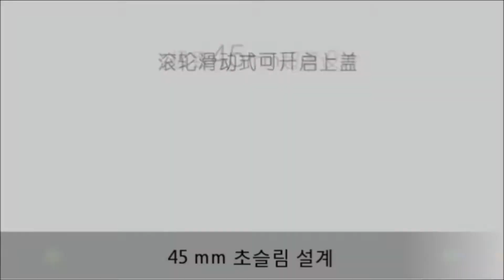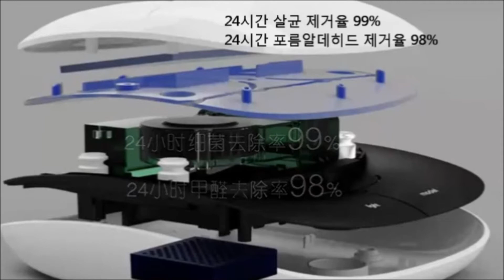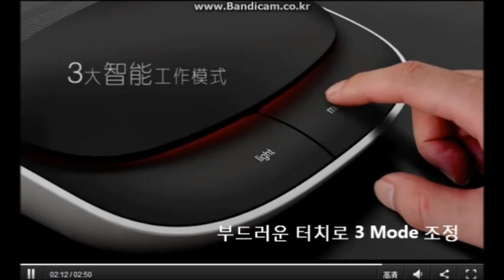모노 차량용 스마트 공기 청정기